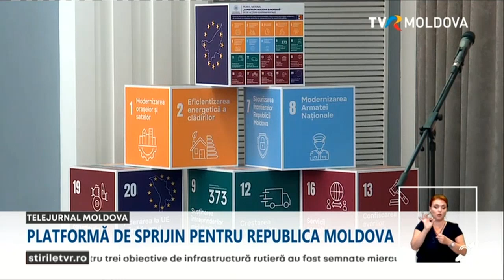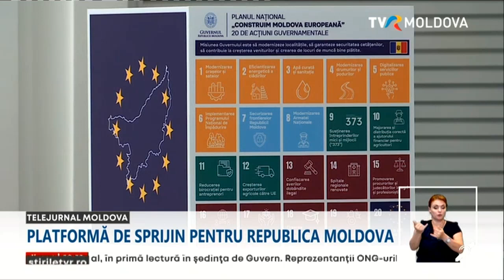Pe 17 octombrie, Chişinăul va fi gazda celei de-a patra platforme de sprijin pentru R. Moldova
Pe 17 octombrie, Chişinăul va fi gazda celei de-a patra platforme de sprijin pentru Republica Moldova. La eveniment vor fi prezenţi reprezentanți din peste 30 de țări și organizații internaționale. Premierul Dorin Recean a declarat că, la conferinţa ministerială a platformei, vor fi analizate necesităţile Republicii Moldova, în contextul crizelor cauzate de războiul Rusiei împotriva Ucrainei.